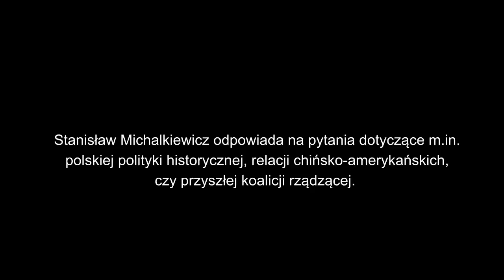Panie Stanisławie, Mężu Opatrznościowy!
Stanisław Michalkiewicz o polskiej polityki historycznej, relacjach chińsko-amerykańskich, czy przyszłej koalicji rządzącej.